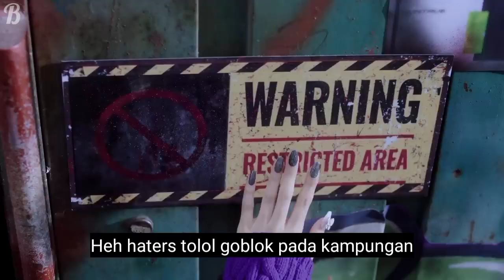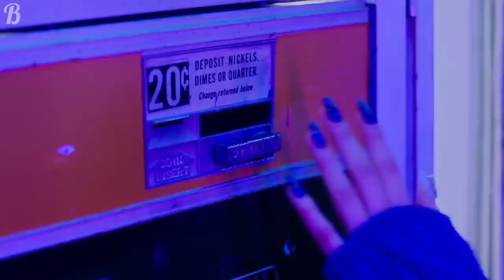SECRET BEACH - ' TOL ' Parody M/V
( Original by Secret Number - ' TAP ' )